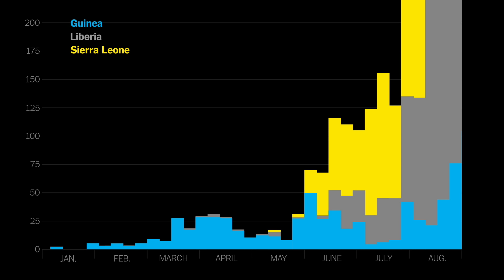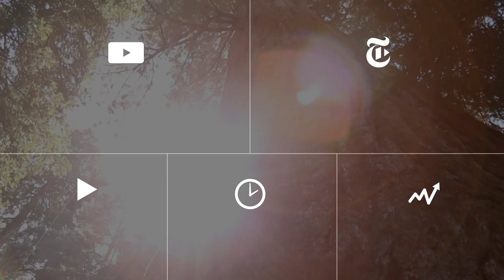The Path of the Ebola Virus Outbreak | The New York Times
A look at how the disease spread far beyond Meliandou, Guinea in just a few months.